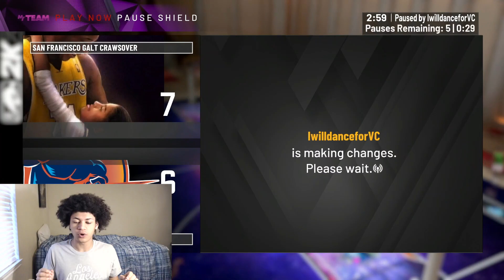NEW PINK DIAMOND GIANNIS ANTETOKOUNMPO AND BRADLEY BEAL?! HUGE MOMENTS PREDICTIONS! NBA 2K20 MYTEAM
IN THIS VIDEO I TOLD YOU GUYS MY MOMENTS PREDICTIONS FOR TOMORROW IN NBA 2K20 MYTEAM!

MY PSN #1 - GOT_SWAG998
        #2 - YBC_15

MY XBOX GAMERTAG - YBC YT

I am currently a college student who uploads my team videos daily. If you enjoy my team content, this channel is the right channel for you. I upload my team information videos, gameplays and more!